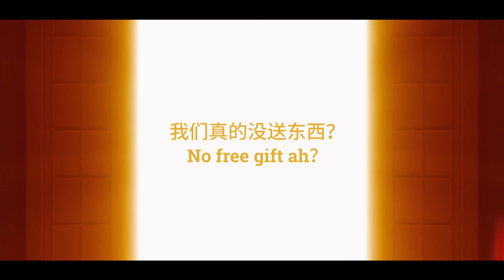Hock Moon Hiong "More Meat, More Ong" CNY2021 - ePocket Launch Teaser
Teaser video for Hock Moon Hiong ePocket in conjunction with Chinese New Year 2021.

Campaign Name:
福满香 [十面买福] CNY 2021
Hock Moon Hiong “More Meat, More Ong” CNY 2021

Client: Hock Moon Hiong 福满香

Agency: D*mnfamous
Co-Founders: Derek Mui, Daniel Ng
Creative Director: Derek Mui, Vink Pan
Art Director: Chang Wei Liang, Vink Pan, Derek Mui
Account Executive: Vink Pan
Graphic Designer: Chang Wei Liang, Izzati Rosli
UI/UX: Izzati Rosli, Derek Mui
Animation: Izzati Rosli
Developer: Vincent How, Siti Nur Farhanah
Copywriter: Vink Pan
Story Script: Vink Pan, Ang Chiau May, Sim Seng Hing
Audio & Sound Effects: Izzati Rosli, Vink Pan, Sim Seng Hing
Tutorial Voiceover: Chang Wei Liang

Production: Pai Gia Production
Producer: Ang Chiau May
Director: Ang Chiau May
Assistant Director: Sim Seng Hing
Production Assistant: Cindy Lo Shin Yee
Makeup Artist: Chin Yi Wen
Director of Photography: Sim Seng Hing
Camera Operator: Ong Siew Lian
Camera Assistant: Victric Kor Yu Long
Gaffer: Hew Kah Wei
Best Boy: Yap Zheng Pang
Main Talent: Yap Kok Boon, Koh Sze Ying, Chang Wei Liang